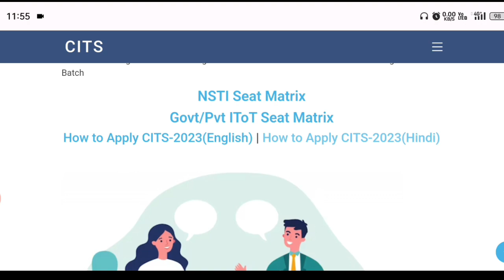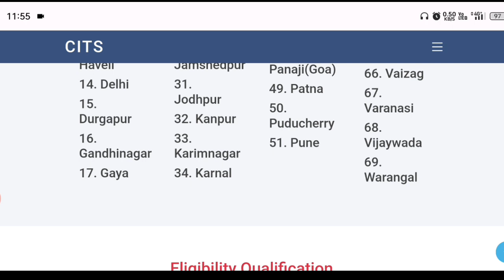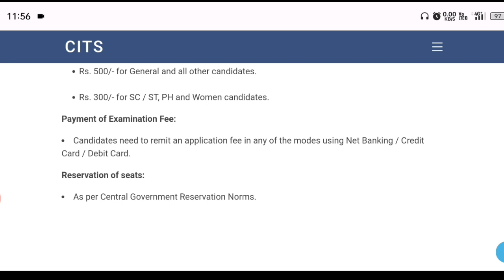Cits Registration Date Extended Upto 24/06/2023#iti